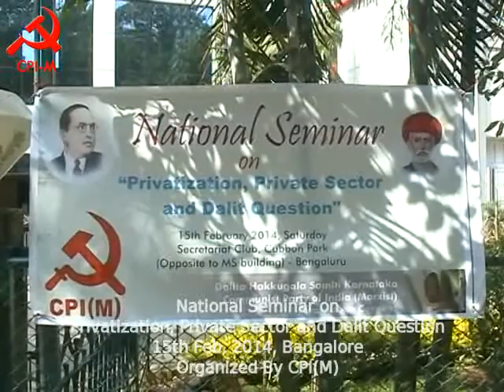Dr.Sukhadeo Thorat's speech on 'Reservation in Private Sector' - Part 2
National Seminar on Privatization, Private Sector and Dalit Question
15th Feb, 2014, Bangalore, Organized By CPI(M), Karnataka State.